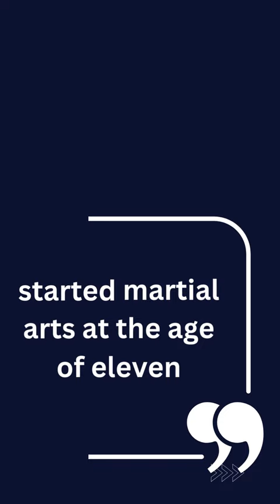Who is van damme? Part 2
This video is about Van damme American based Action actor and martial artist.
This channel is made for telling most success stories of famous people around the globe to motivate others.